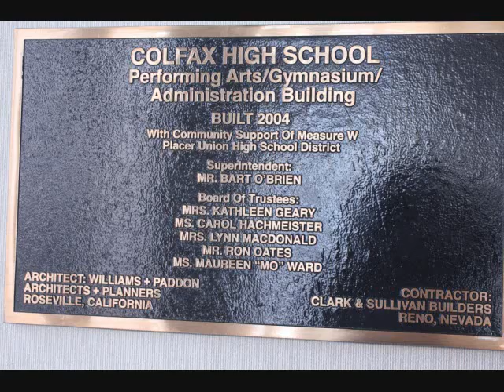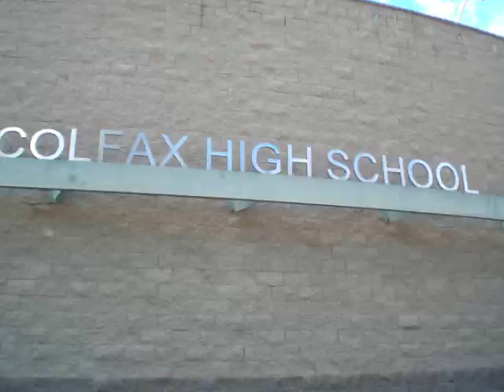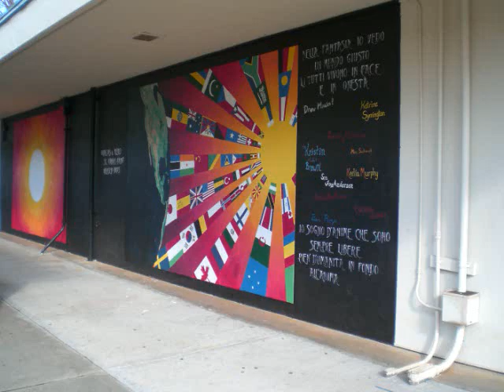Welcome to Colfax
This is our school.

Thank you to J. Garretson for the photo imput.

Spoon owns the rights to this song, "You Got Yr. Cherry Bomb" and the Falcon Free Press does not claim any rights to the music.

Photos are property of the Falcon Free Press.